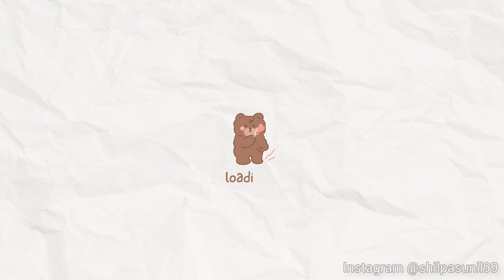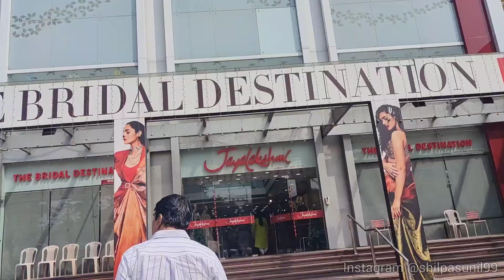WE Went crazy 😬😬Wedding Reception vlog |💍 Shopping| Had fun time with family after years ! ⭐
Wedding reception vlog Kerala ,

CURRENT FAVORITE PRODUCTS

FAQ

SHILPA SUNIL

HOW OLD IAM I?
22

What am I doing currently?
Doing my B.DES degree at the National institute of fashion technology
And running 2 channels on YouTube
And also on Instagram and WordPress
As mentioned in the links above

CAMERA
BACKLIGHT
Laptop
RINGLIGHT
CAMERA TRIPOD
Mini tripod

PHONE CAMERA I USE